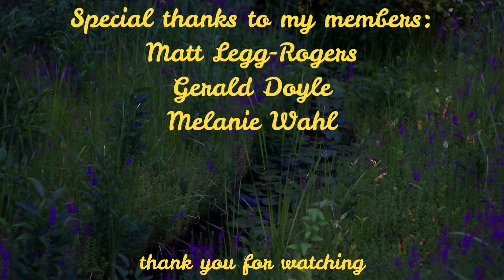5 Extinct Species That Were Rediscovered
Over the past few hundred years there have been many extinctions. These extinctions are mostly due down to habitat loss, pollution, and global warming. Even though the human population is growing substantially year on year we still don't inhabit every corner of the planet. This could mean that there could still be some supposedly extinct species still out there in the remote areas of the world. In this video I will be going through 5 extinct species that were rediscovered.

Attributions

Coelacanth images:
Bruce A.S. Henderson
South African Journal of Science
Mr. Evil Cheese Scientist
Yinan Chen
CC0
Dean Falk Schnabel

Bush dog images:
Josh More

Chacoan Peccary image:
Jack Wolf

Takahē images:
Claire Cheeseman

New Guinea singing dog images:
Nathan Rupert
R.G. Daniel

Passenger Pigeon image:
cotinis

Giant wood rail image:
Ettore Balocchi

Weta image:
Dinobass

Murchison mountains image:
Larry Koester

Collared peccary image:
David Jones

White lipped peccary image:
Ana_Cotta

Lungfish image:
David Ellis

New Guinea highland image:
eGuide Travel

In this video I will be covering the takahē, the bush dog, the coelacanth, New Guinea singing dog, and the chacoan peccary.